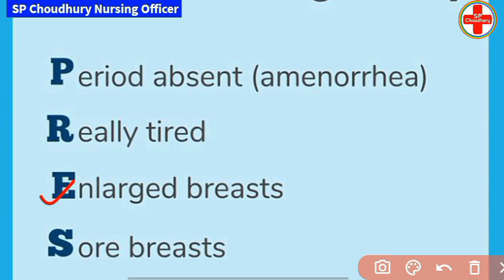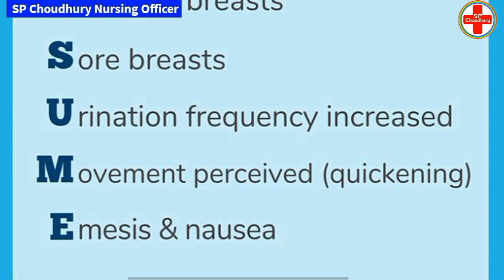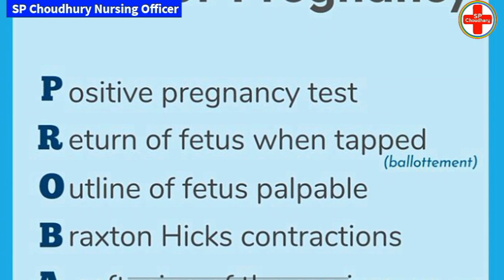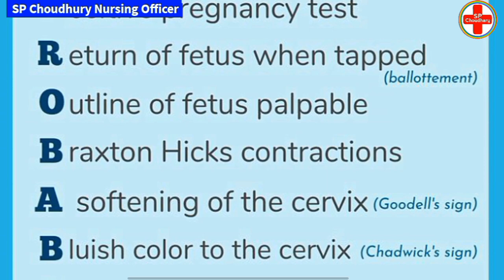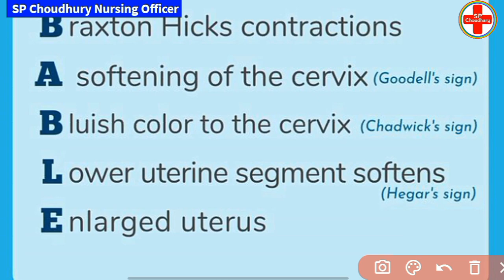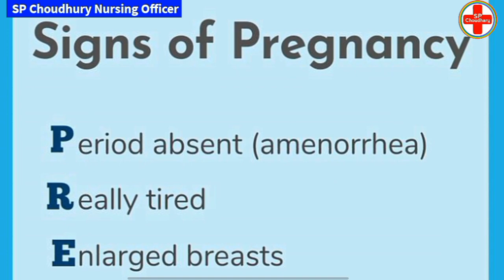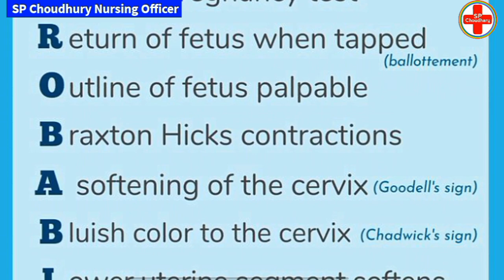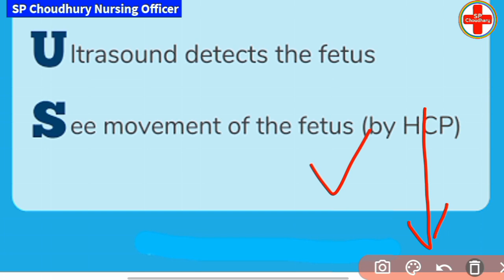3 Sign of Pregnency Trick 💫 गर्भवती के 3 Sign 💫 Presumptive Sign, Probable Sign Positive Sign TRICK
YouTube.com/SP_Choudhary_Nursing_Officer

YouTube.com/@Pawan_Choudhary27

3 Sign of Pregnency Trick
गर्भवती के 3 Sign
 Presumptive Sign, Probable Sign Positive Sign TRICK